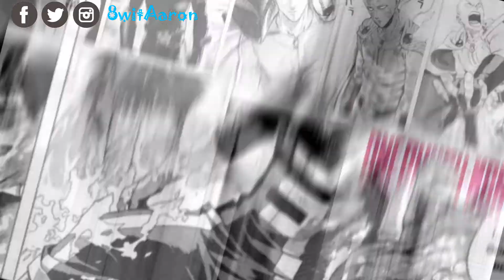MORE NARUTO FUNKOS OTW? RUMORS? LEGIT? LET'S TALK SOME SASUKE!!!!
Episode 82: The Great Naruto-Uzumaki on Gamakichi Debate...

After all the Facebook and Twitter images, it makes me think that there really are some husky Naruto Funko Pops on the way... Whether they are rumors or not, well... you be the judge... I review some of the upcoming "maybes" and toss in some STONE COLD FACTS!

There is definitely a Naruto on a Gamakichi coming to Hot Topic on of these days... have you seen the size of this thing? No proportional. No way...

Get some tea and fall back into Tsunades bossum... wouldn't that be nice? In the mean time let's get watching, "8 Minutes with Aaron"!